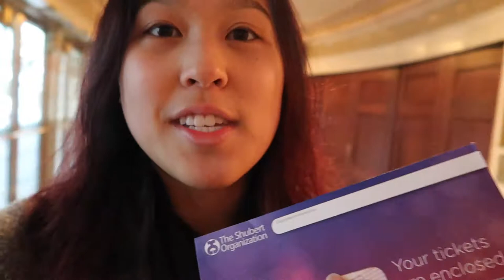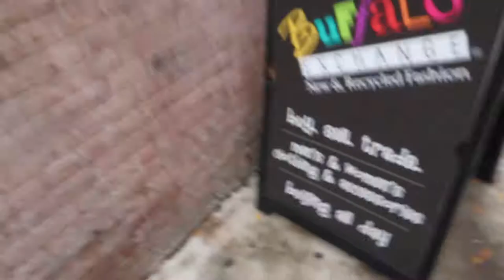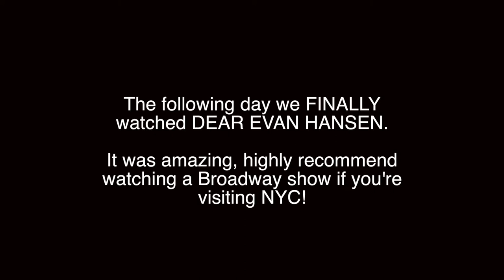High Line, Singing Waiters, NYC Pizza & Thrift Shopping [VLOG 5] ~ Joyce Wong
Lmao I am so lazy, I know that this vlog comes in late. But I was busy travelling and getting fat for XMAS. This is probably the 2nd to last NYC Vlog before heading down south.

List of places that I went to:
- Kellogg's Diner
- The Cloisters
- High Line
- Chelsea Market
- Ellen's Stardust Diner
- Joe's Pizza
- Buffalo Exchange
- Beacons Closet